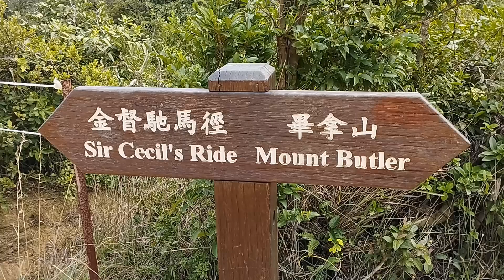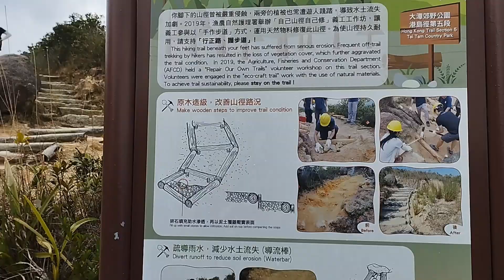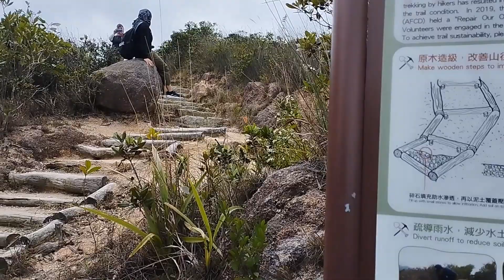Mount Butler Di 435M